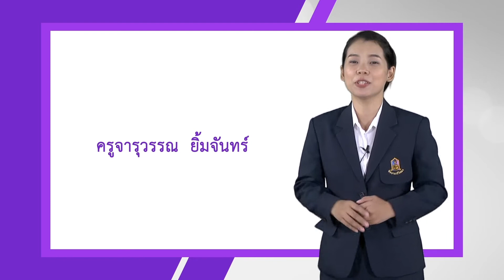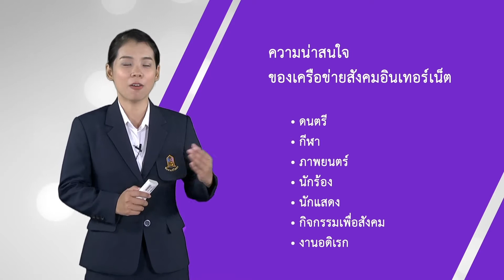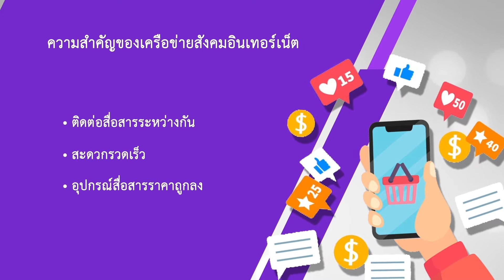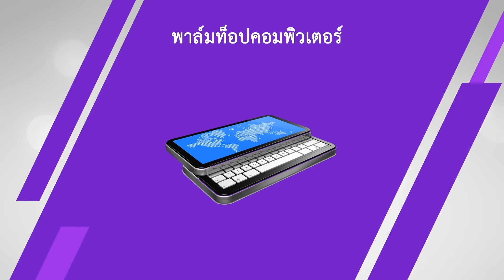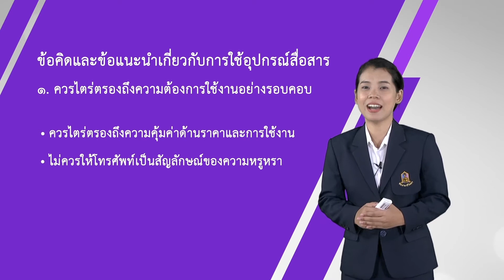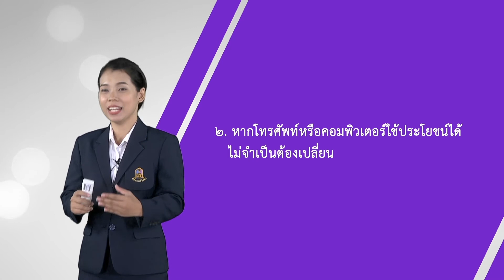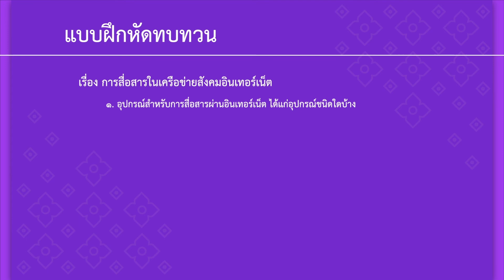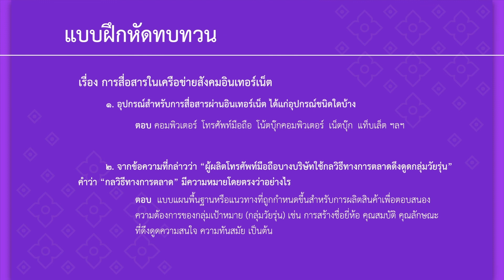การสื่อสารในเครือข่ายสังคมอินเทอร์เน็ต - ภาษาไทย ม.6 EP01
อ.จารุวรรณ ยิ้มจันทร์
หน่วยการเรียนรู้ที่ 1 กาพย์เห่เรือ

ท 1.1 ม. 4-6/8
สังเคราะห์ความรู้จากการอ่าน  สื่อสิ่งพิมพ์ สื่ออิเล็กทรอนิกส์ และแหล่งเรียนรู้ต่างๆ มาพัฒนาตน พัฒนาการเรียน และพัฒนาความรู้ทางอาชีพ
ท 4.1 ม. 4-6/7
วิเคราะห์และประเมินการใช้ภาษาจากสื่อสิ่งพิมพ์และสื่ออิเล็กทรอนิกส์

การอ่านจับใจความจากสื่อต่างๆ เช่น - ข่าวสารจากสื่อสิ่งพิมพ์ สื่ออิเล็กทรอนิกส์ และแหล่งเรียนรู้ต่าง ๆ ในชุมชน
การประเมินการใช้ภาษาจากสื่อสิ่งพิมพ์และ สื่ออิเล็กทรอนิกส์